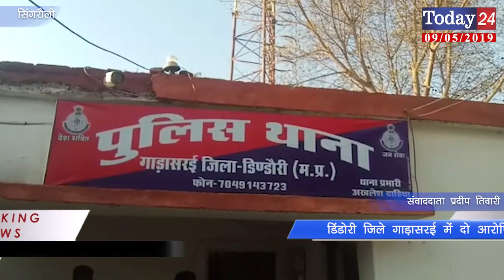डिंडोरी जिले गाड़ासरई में दो आरोपियों से 10 किलो गांजा बरामद | Today24